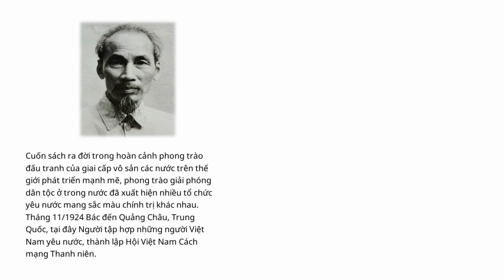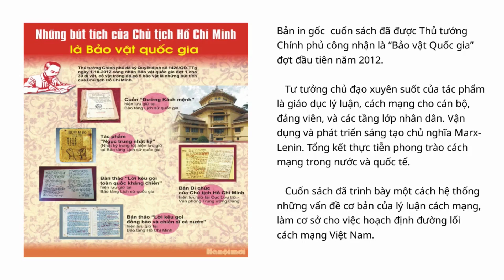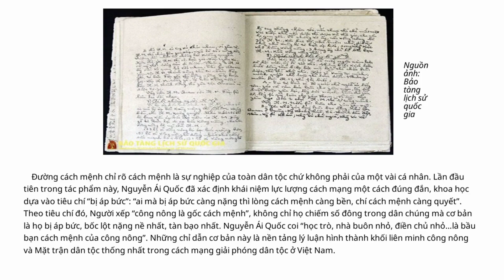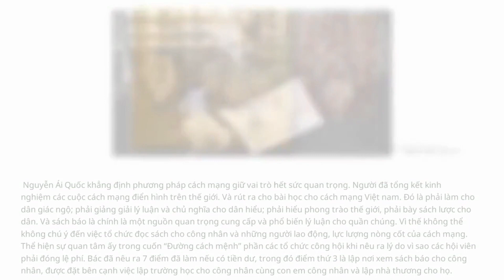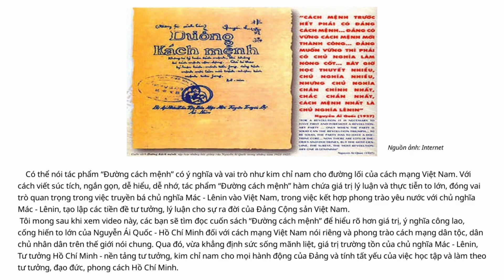C02372 - Đỗ Vân Bích - Đường Kách Mệnh